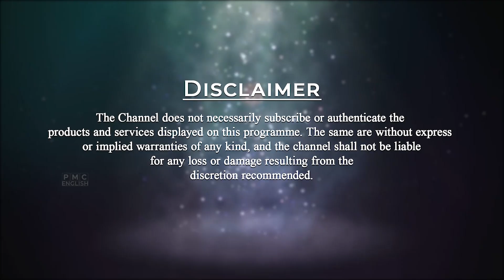Can We Travel With Astral Bodies | Patriji | PMC English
In this video, Patriji explains that we can travel with astral bodies only. We cannot travel with causal bodies. With the causal body, we are instantly there. No traveling is required here. Travelling is possible with the astral body that is why it is called astral traveling.
                  Become a Master and learn from every Master.